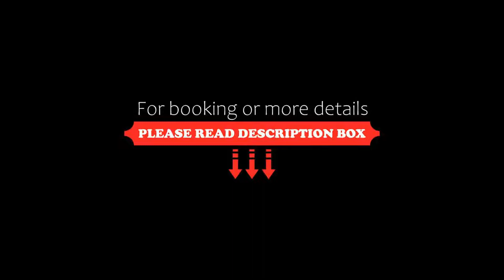OYO 33490 Hotel The Orient Tree, Agra, India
About Property:
Featuring 3-star accommodation, OYO 33490 Hotel The Orient Tree is set in Agra, 2.2 km from Taj Mahal and 6 km from Agra Fort. All rooms boast a TV with cable channels and a private bathroom. The property is located 8 km from Tomb of Itimad-ud-Daulah and 10 km from Mehtab Bagh.
At the hotel, the rooms come with a wardrobe.
Guests at OYO 33490 Hotel The Orient Tree can enjoy a continental breakfast.
Jama Masjid is ...
Property Type: Hotel
Address: Shilpgram Road, Prateek Enclave, 2, Taj East Gate Rd, Taj Nagari Phase 1, Telipara, Tajganj, Agra., Agra, 282001 Agra, India
Searching For
1. OYO 33490 Hotel The Orient Tree - Agra - India
2. OYO 33490 Hotel The Orient Tree - Agra - India Address
3. OYO 33490 Hotel The Orient Tree - Agra - India Rooms
4. OYO 33490 Hotel The Orient Tree - Agra - India Amenities
5. OYO 33490 Hotel The Orient Tree - Agra - India Offers and Deals
Audio Credit:
Track Title: Reasons To Hope
Artist: Reed Mathis